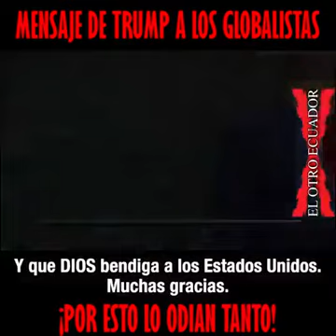Mensaje de Trump a los Globalistas por eso lo odian vamos Trump.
mensaje de Donal tump presidente en funciones de los estados Unidos de norte américa todavía hasta ahora el 20 de enero del 2021 hasta que todavía no den verídico de quién ganó lo la presidencia de USA para el periodo 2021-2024 si Trump re- reelect o bieden el democrata.